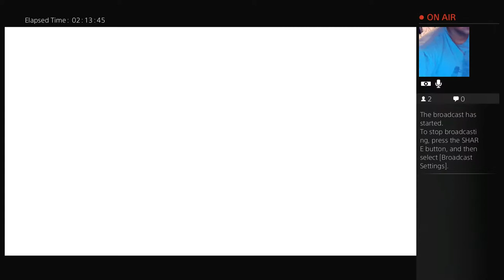Final Fantasy Type 0 HD Part 141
Greetings y'all, this is my game playthrough of Final Fantasy Type 0 HD.